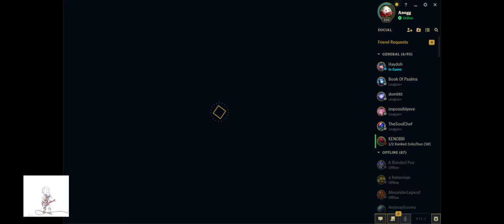Vishal Singh Live Stream